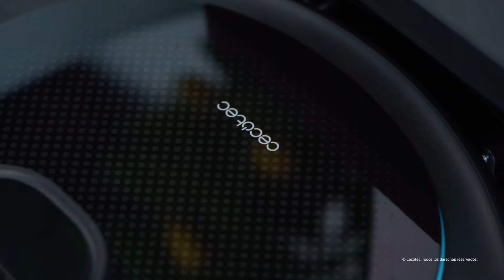Robot vacuum cleaner Conga 5290 Ultra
Robot vacuum cleaner with laser technology that scrubs, vacuums and sweeps at once. Jalisco brush. 150-minute autonomy. RoomPlan 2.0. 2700 Pa. App with interactive map. Mixed tank. Compatible with the autoclean base*

* Not included with this product. Bought separately.